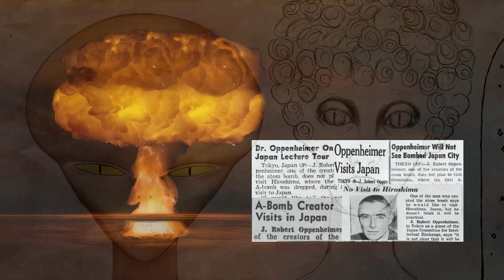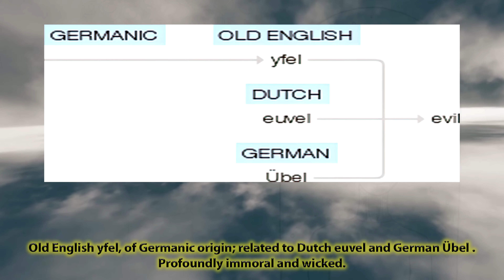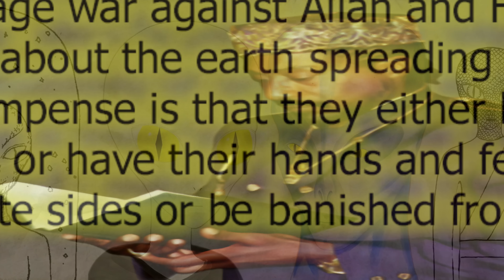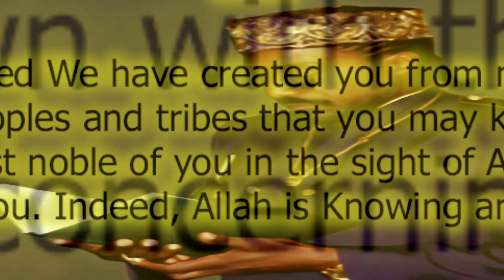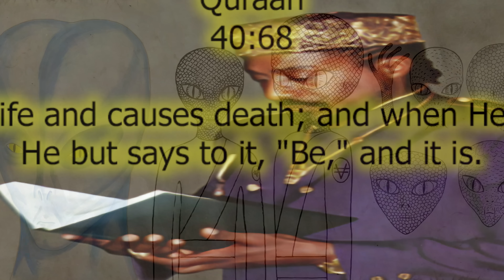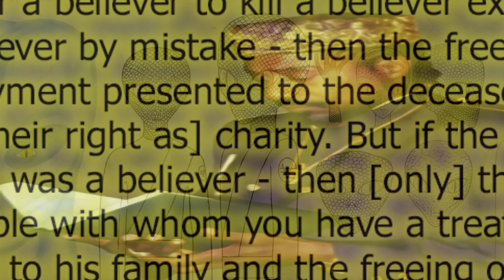What Is Evil